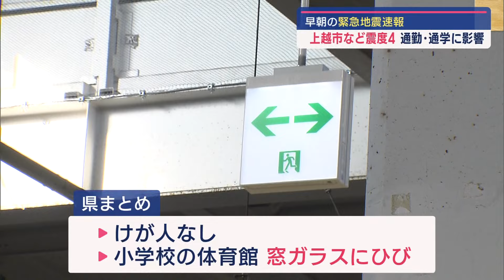早朝の地震 体育館の窓ガラスにひび 上越市や柏崎市などで震度4を観測【新潟】スーパーJにいがた6月3日OA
6月3日午前6時31分ごろ、石川県・能登地方で最大震度5強を観測する地震がありました。県内でも上越市や柏崎市などで震度4を観測し、通勤・通学の足に影響が出ました。

3日朝6時半すぎに発生した地震。気象庁によりますと、地震の規模を示すマグニチュードは6.0で、震源に近い石川県の輪島市と珠洲市で震度5強を観測。県内では上越市・柏崎市・長岡市などで震度4を観測しました。

■新幹線アナウンス
「ただ今、上越・北陸新幹線は安全確認のため一時的に運転を見合わせています。」

上越新幹線は地震による停電で一時運転を見合わせましたが、20分ほどで再開しました。在来線では、信越本線の一部区間が運転見合わせとなり、上越市の直江津駅では多くの高校生らが足止めされました。
■高校生
「30～40分(ダイヤが)遅れている。遅刻、欠席扱いになる。(発生時は)起きて机とタンスを押さえていた。」

その後、JRが用意したバスに乗り換え移動しました。
東京電力によりますと、運転を停止している柏崎刈羽原発で異常は確認されなかったということです。

県によりますと、3日朝の地震でケガ人はいませんでしたが、上越市の小学校で体育館の窓ガラスにひびが入るなどの被害が確認されています。

2024年6月3日放送時点の情報です。